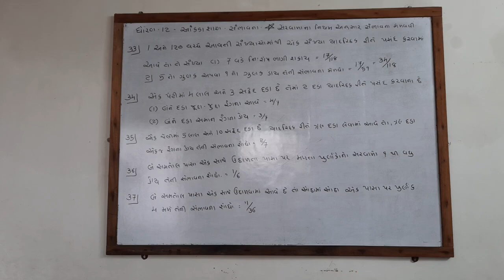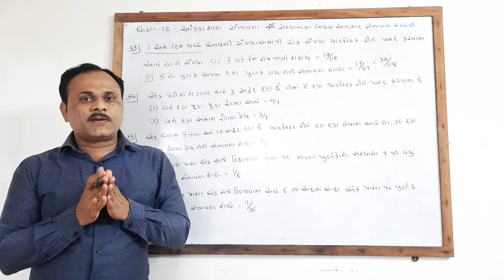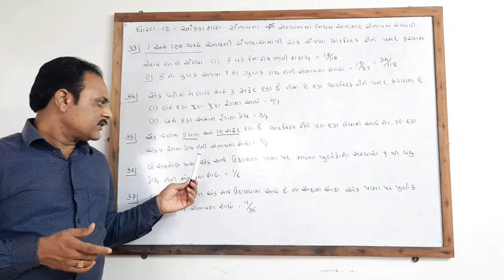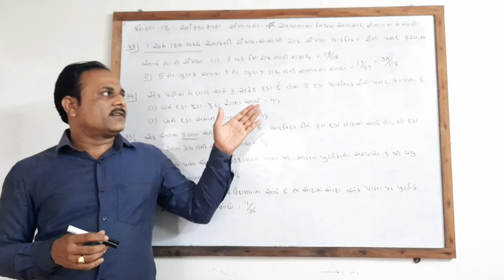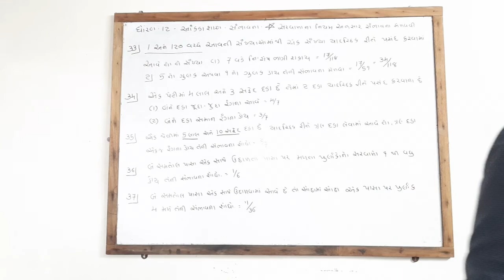ધોરણ 12 આંકડાશાસ્ત્ર પ્રકરણ 1 સંભાવના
👉Lecture 24
👉 પ્રેક્ટિસ માટે ના દાખલા